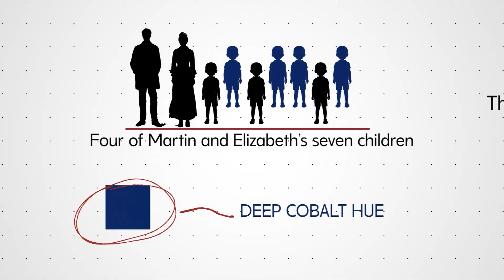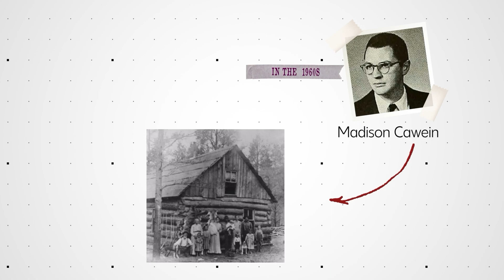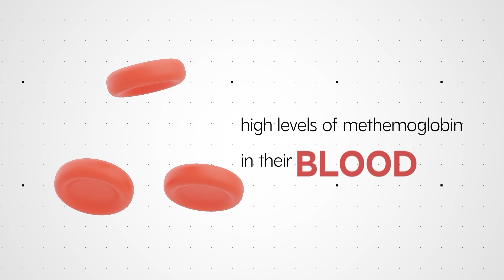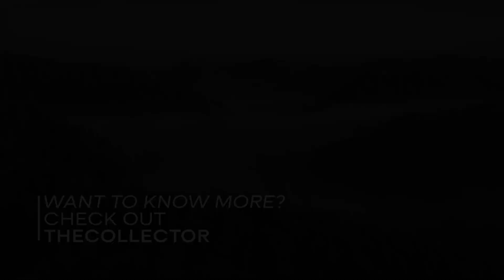The Story of the Blue Fugates, Kentucky's Blue People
The Blue Fugates were a Kentucky family known for their unusual blue skin, a mystery that puzzled science for decades. The condition was eventually traced back to a rare genetic mutation. In the 1960s, a doctor discovered the cause and found a simple treatment. Their story remains one of the most fascinating medical cases in American history.